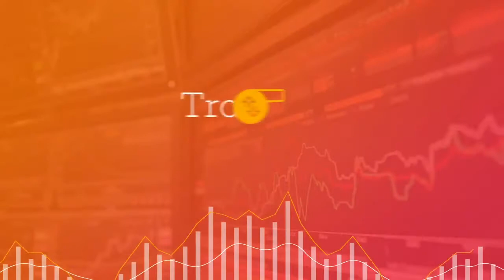Trader Coach Bloco 3 - 03/05/2017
O Analista gráfico Igor Rodrigues da Clear Corretora traz as melhores dicas, estratégias e setups para você operar melhor no mercado financeiro.
Toda quarta-feira, às 15h.